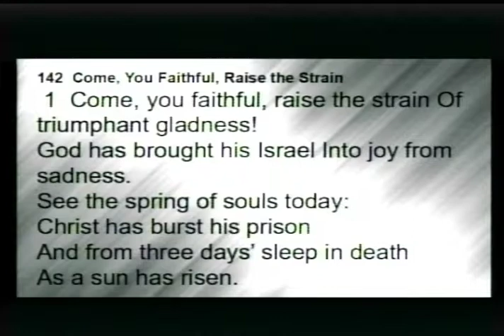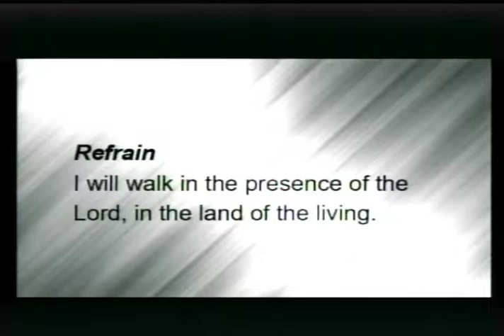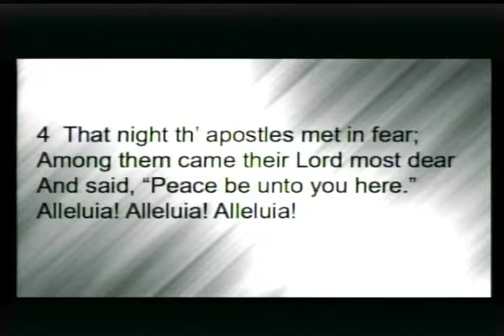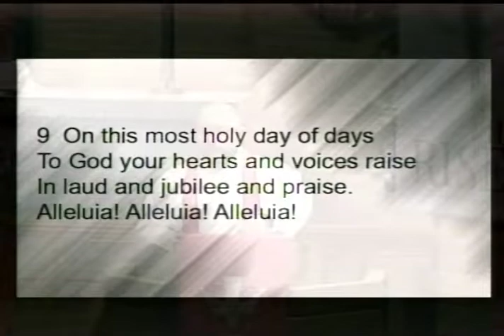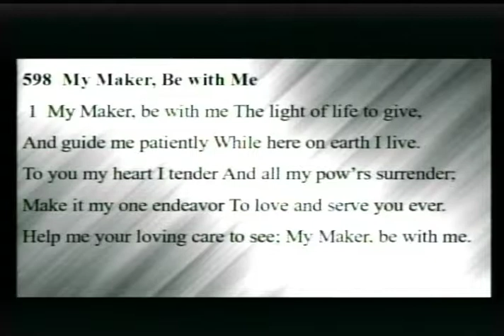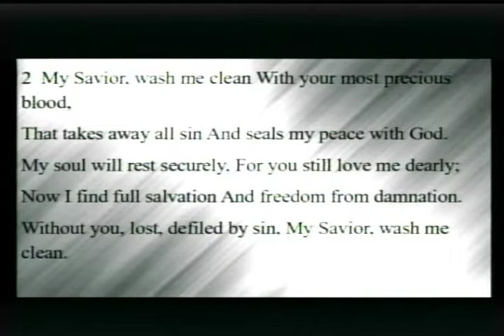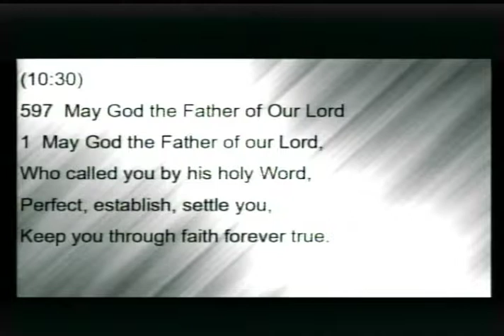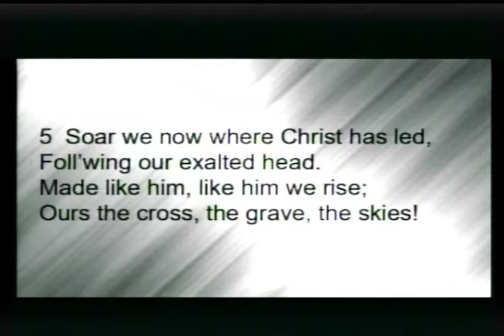Trinity Luth Worship Service 04 24 22 2 (Confirmation Service)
Revelation 1:4-1
Trinity Confirmation Service